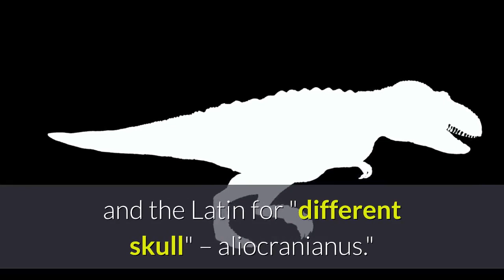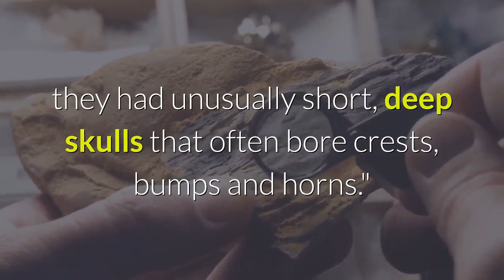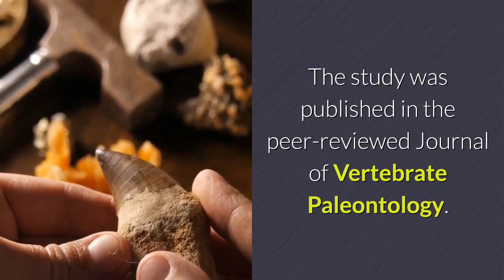'The one who causes fear' Newly discovered species of dinosaur was a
Even among dinosaurs, this one was especially terrifying. A newly discovered species of meat-eating dinosaur in Argentina has been named the "one who causes fear" by the scientists who found a well-preserved skull of the ancient beast. A fearsome killer, the Llukalkan aliocranianus was "likely among the top predators" throughout Patagonia, now in Argentina, during the Late Cretaceous Period because of its formidable size, extremely powerful bite, sharp teeth, huge claws and keen sense of smell. According to a new study published Tuesday about the discovery, the dinosaur's full name comes from the native Mapuche language for "one who causes fear" – Llukalkan – and the Latin for "different skull" – aliocranianus."This is a particularly important discovery because it suggests that the diversity and abundance of abelisaurids were remarkable, not only across Patagonia, but also in more local areas during the dinosaurs' twilight period," said study lead author Federico Gianechini, a paleontologist at the National University of San Luis, Argentina, in a statement. Abelisaurids were a family of dinosaurs averaging about 15 to 30 feet long that prowled mainly in Patagonia and other areas of the ancient southern subcontinent Gondwana, which is recognized today as Africa, India, Antarctica, Australia and South America. About 80 million years ago, just as the famed tyrannosaurs ruled the Northern Hemisphere, this lookalike was one of 10 currently known species of abelisaurids flourishing in the southern continents. To date, almost 10 species of this fearsome predator have been unearthed across Patagonia. While abelisaurids resembled T. rex in general appearance with tiny stubby arms, they had unusually short, deep skulls that often bore crests, bumps and horns."A peculiarity of this dinosaur is that it has cavities in the ear area that other abelisaurids did not have, which could have given this species different auditory capacities, possibly a greater hearing range," Gianechini told Reuters. The elephant-size dinosaur had a strange, short skull with rough bones, so in life its head had bulges and prominences similar to current reptiles such as the Gila monster or some iguanas, the study shows. However it may have lived, the fossil evidence of Llukalkan's adaptations suggests that abelisaurids were flourishing right before the dinosaurs went extinct."These dinosaurs were still trying out new evolutionary pathways and rapidly diversifying right before they died out completely," said study co-author Ariel Mendez from the Patagonian Institute of Geology and Palaeontology in Argentina. The study was published in the peer-reviewed Journal of Vertebrate Paleontology.